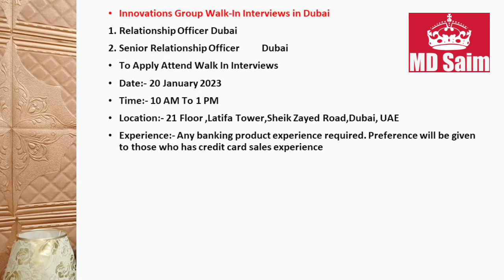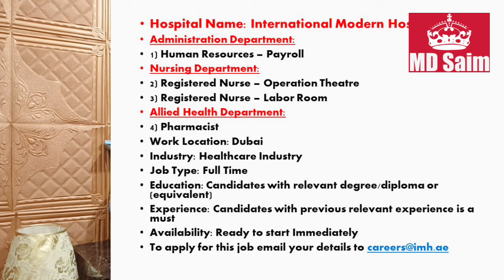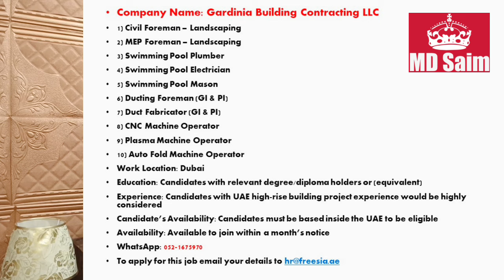New Walk In Interview In Dubai With Visa 2024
• walk in interview in Dubai for restaurants,
• walk in interview in Dubai today,
• walk in interview in dubai tomorrow,
• walk in interview in uae,
• walk in interview in Dubai 2024,
• walk in interview in Dubai Near me ,
• walk in interview in Dubai tomorrow for security guard,
• walk in interview in Dubai for housekeeping supervisor,
• walk in interview in Dubai for a waitress,
• walk in interviews in Abu Dhabi,
• walk in interviews in Sharjah,
• walk in interview in ajman,
• walk in interview in Abu Dhabi tomorrow,
• walk in interview in Dubai for an accountant,
• walk in interviews in Abu Dhabi for driver,
• a daily walk in interview in Dubai,
• hotel walk in interview in Dubai,
• hr walk in interview in Dubai,
• accountant walk-in interviews in Abu Dhabi,
• security walk-in interviews in Abu Dhabi,
• safety officer walk-in interview in Dubai,
• dubai vacancy walk in interview,
• walk in interview in Dubai tomorrow 2024,